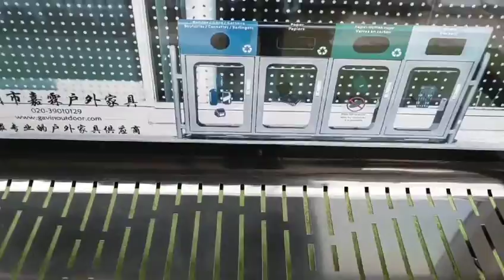Advertising Bench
Guangzhou Gavin new advertising bench AB-003 is equipped with laser cut seat pan and the poster is enclosure on the back. The ad poster can be changeable.